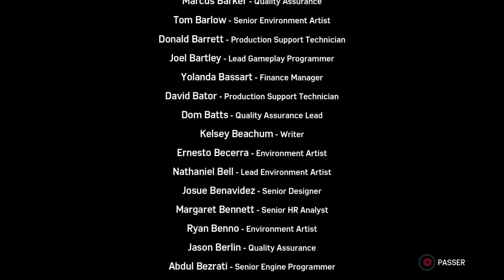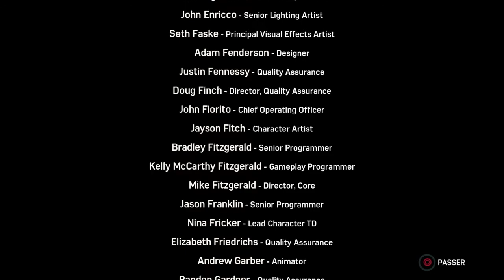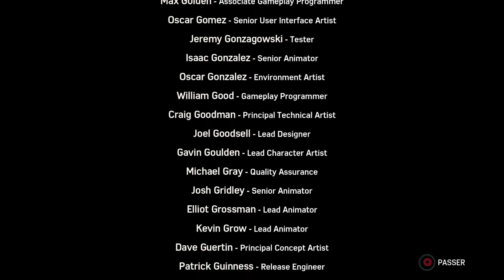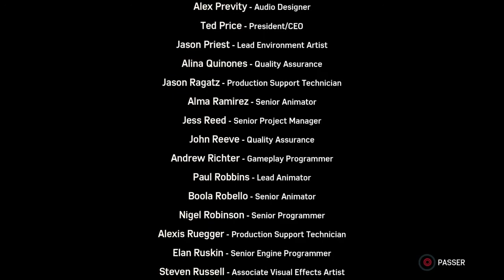MARVEL’S SPIDER-MAN : LA VILLE QUI NE DORT JAMAIS #18 | ALLIANCE CONTRE HAMMERHEAD | FIN 100%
On se retrouve aujourd'hui pour le dernier épisode du let's play sur le DLC ”La ville qui ne dort jamais“ de Marvel’s Spider-Man, il est temps d’arrêter Hammerhead avec l’aide de Silver Sable.
On se retrouve par conséquent Jeudi prochain pour commencer un nouveau let's play mystère 👀.

Mes consoles

- Je possède une PS3, une PS4, une PS5, une 3DS et une Switch.
Si tu veux m'ajouter sur ces consoles mes ID sont :
- PSN (PS3, PS4 et PS5) : MEGAFANTA
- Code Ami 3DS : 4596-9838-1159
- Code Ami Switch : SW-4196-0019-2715